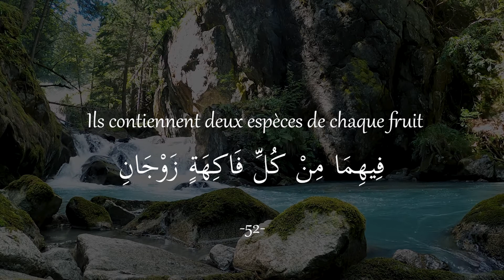Ramadan Sourate Ar-Rahman (Le Miséricordieux) | Versets 50 à 53 - Jour 19 🌙